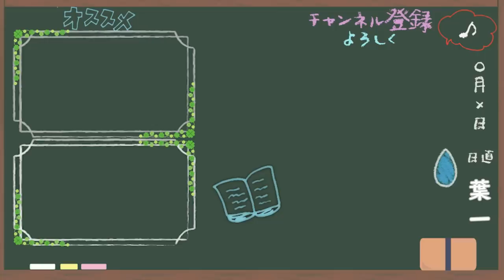僕にもできる暗記法ありませんか？【プチ相談】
みんながやってる暗記法を是非コメント欄に書いてください！
他の方にも情報共有できますし、最近どんどん記憶力落ちている気がするので、私も参考にさせてもらいます(涙)

‹使用音源›
「甘茶の音楽工房」